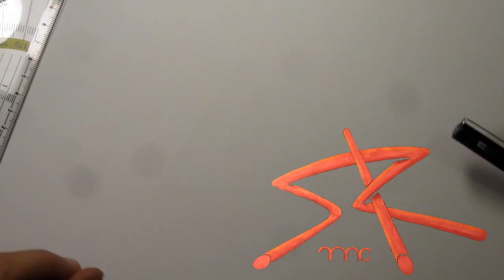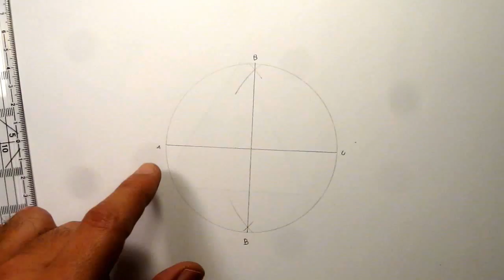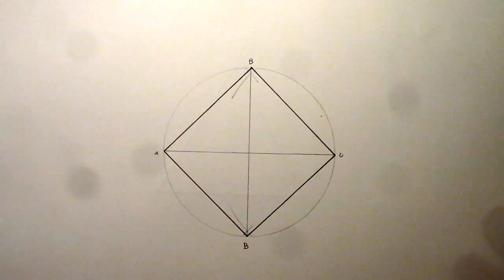Construção de Quadrado inscrito numa circunferência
Construção de Quadrado inscrito numa circunferência | Divisão de circunferência em quatro partes iguais .

Divirtam-se!

O vídeo ficou um pouco desfocado! os próximos ficarão melhores! :P